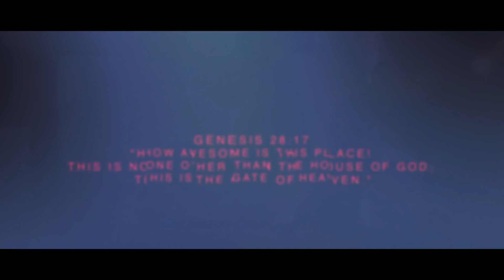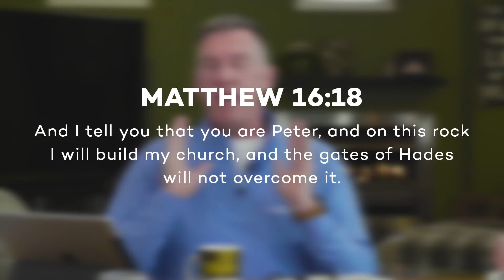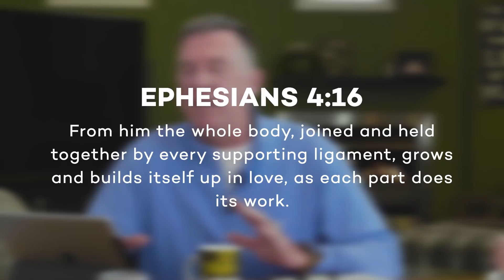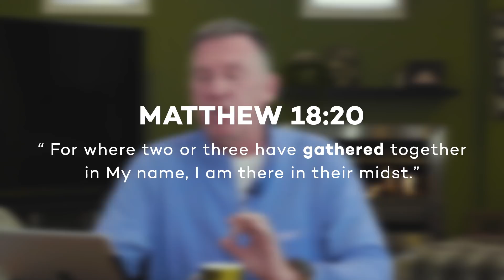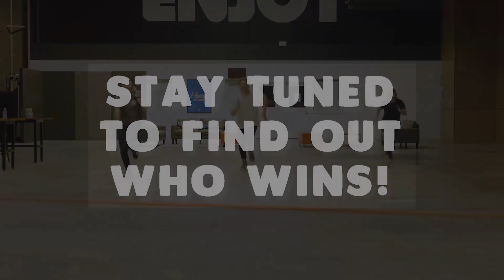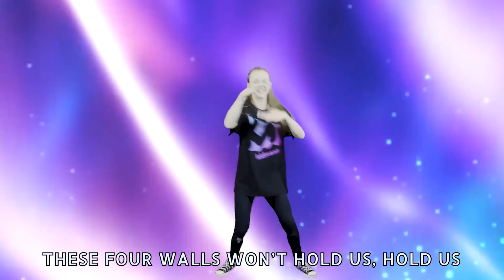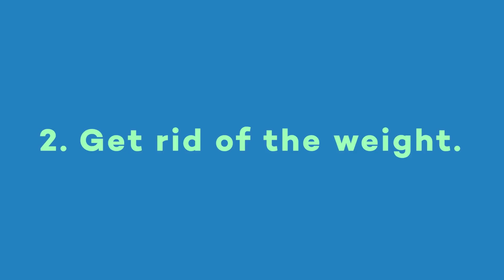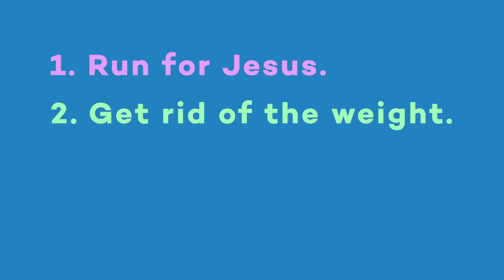Enjoy Church Online - Sunday, 31 May 2020